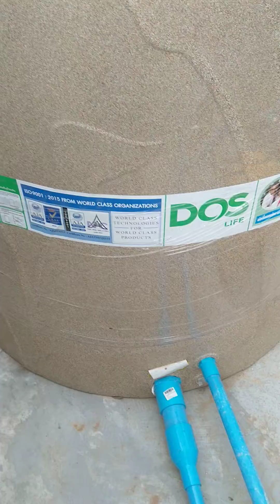รีวิวต่อปั้มน้ำ 2 ระบบ